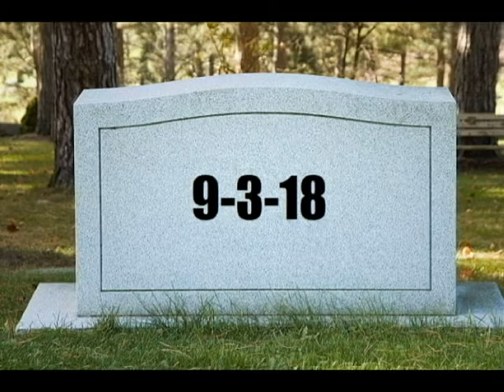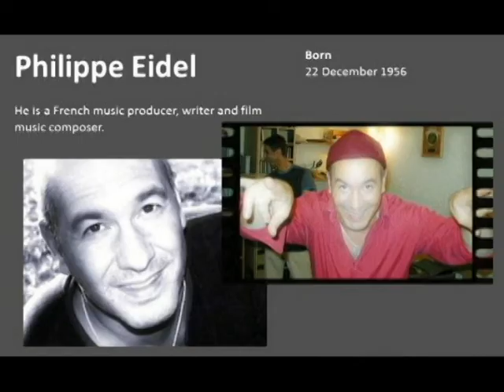Entertainment Deaths 2018 #2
Credits
Ending Theme “So long Farewell” -The Vandals
DVD Theme “In the Mood” –Ray Stevens
Movie Theme “Sneaky” -httpsyoutu.beZI-4UPEGNYQ
Revelries feat. The Beamish Boys - Infinitum
Lissa Lo feat. Patrick Dunn - All I Need (Robby Burke Remix)